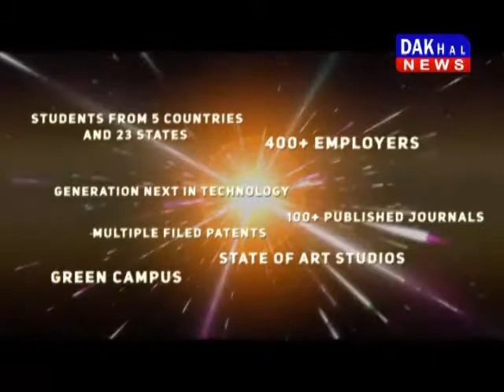सीएम शिवराज का हेलीकॉप्टर शॉर्ट अनुराग_उपाध्याय शिवराज_सिंह DAKHAL NEWS//